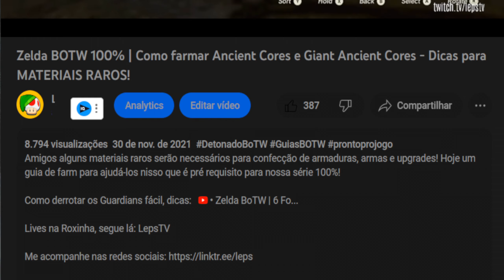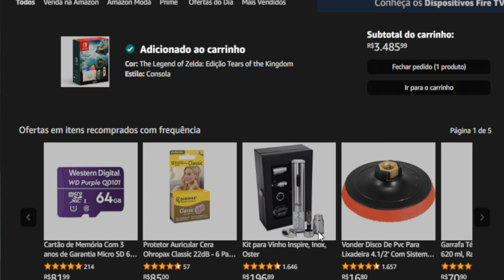Como liberar as 4 GRANDES FADAS em Zelda Tears of The Kingdom | Guia de Quests e Localizações